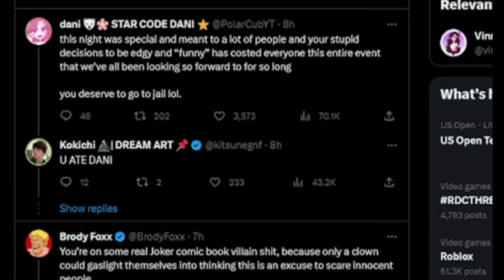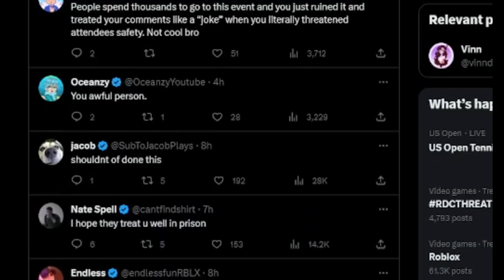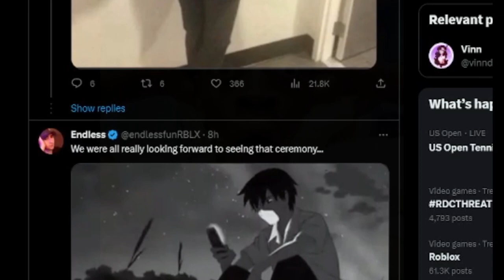vinndict twitter reply chain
crazy situation. this video was made to basically portray my genuine reaction seeing almost every popular roblox community member roast this person (who is impersonating another person) for threatening to do something bad at RDC. if you need more context, i recommend searching it from another youtuber or something